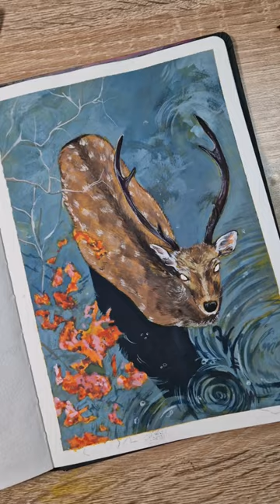creepy deer gouache painting 🫰🎃